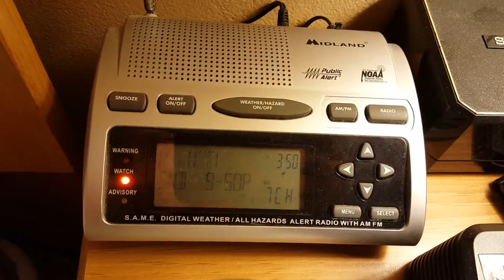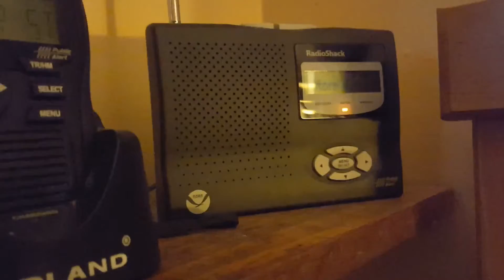NOAA - Lake Effect Snow Watch (EAS #1,541)